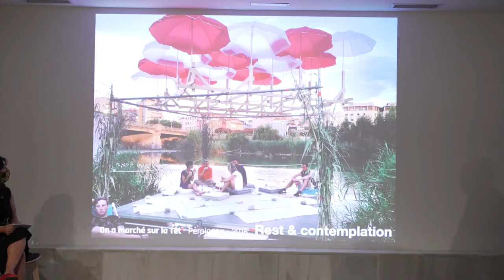[BORDAK] Bruit du Frigo-ri buruz hitzaldia - Yvan Detraz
[EUS]
ATARI Kultura Arkitektonikoa elkartearen proiektu bat da BORDAK. Izen bereko tipologia tradizionalak aitzakiatzat hartzen ditu eraikinen eta landa/natura ingurunearen arteko harremana aldarrikatzeko, horretarako arkitektura garaikidea erabiliaz.

Bordeleko (Frantzia) eraztun berdean kokatua, Refuges Périurbains arkitektura-lan paregabeen multzoa da, bere ingurune naturalarekiko sentikorra den ikuspegiarekin diseinatua: bakoitzak bere erara irudikatzen du inspiratzen diren paisaiaren xarma berezia. Txangozalea hiri inguruko inguruari beste begirada bat ematera gonbidatu nahi dute: (re) natura hori pausoz pauso hiriaren eskura aurkitzea, ibilbide garaikide paregabe batean, bide trabatuetatik kanpo. Metropoliko biztanleak izan edo Bordeletik igarotzen diren kanpoko bisitariak izan, jendeari ostatu txiki horiek gau batez okupatzeko gonbita egiten zaio, doan eta aldez aurretik erreserba eginda. Bikotekidearekin, familiarekin, lagunekin, helburua betetasun une bat, aire aldaketa bat edo elkarbizitza soil bat partekatzea da.

Yvan Detraz, Bordeleko ENSAPeko Architecture tituluduna 2000. urtean, Bruit du Frigo kolektiboaren sortzaileetako bat eta zuzendaria da. Kolektibo horren barruan, bereziki, hiri-periferien berrjabetzeari buruzko esplorazio-lanak egiten ditu.

[CAS]
BORDAK es un proyecto de la asociación ATARI Kultura Arkitektonikoa. Toma la tipología tradicional del mismo nombre como pretexto para reivindicar la relación entre los elementos construidos y el medio rural/natural, utilizando para ello la arquitectura contemporánea.

Instaladas en el anillo verde de la ciudad de Burdeos (Francia), Refuges Périurbains es un conjunto de obras arquitectónicas únicas diseñadas con un enfoque sensible a su entorno natural: encarnan, cada uno a su manera, el encanto singular del paisaje del que se inspiran. Buscan invitar al excursionista a dar una nueva mirada al entorno suburbano: (re)descubrir paso a paso esta naturaleza al alcance de la ciudad, en un recorrido contemporáneo único, fuera de los caminos trillados. Sean habitantes de la metrópoli o visitantes foráneos de paso por Burdeos, se invita al público a ocupar por una noche estos pequeños alojamientos, de forma gratuita y con reserva previa. Ya sea en pareja, en familia, con amigos, el objetivo es compartir un momento de plenitud, un cambio de aires o una simple convivencia.

Yvan Detraz, titulado en architecture por la ENSAP de Burdeos en 2000, es co-fundador y director del colectivo Bruit du Frigo. Desempeña, particularmente dentro de dicho colectivo, labores de exploración sobre la reapropiación de las periferias urbanas.